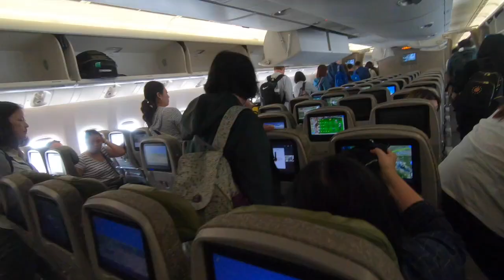Vlog 1. กลับไทย Washington to Thailand - I had Problem in Security Again !! | สุดท้ายก็ได้เจอน้อง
Washington to Thailand 1 - I had Problem in Security Again !! Why?? | บรรยากาศเดินทางกลับไทย มีปัญหากับ Security เล็กน้อย